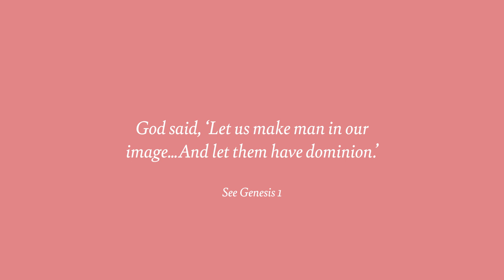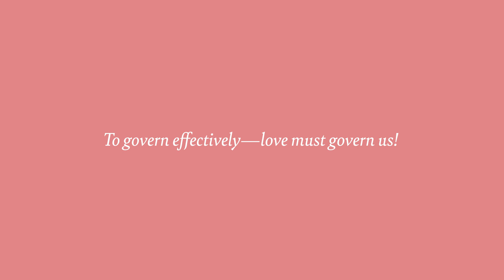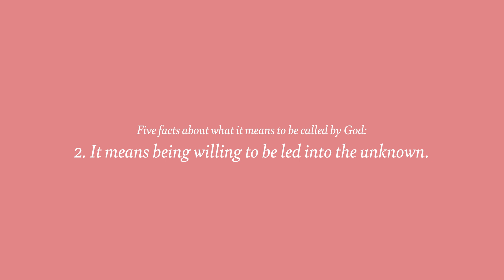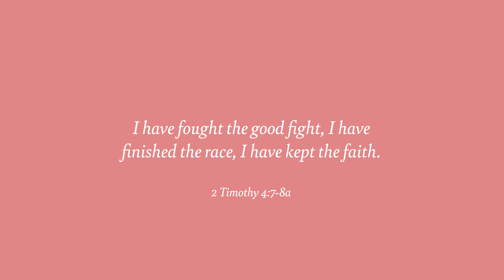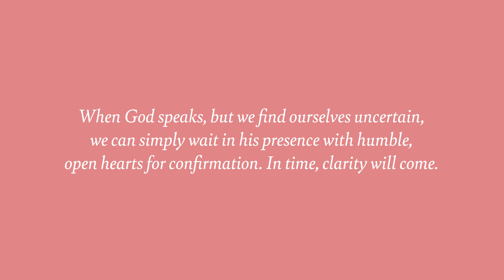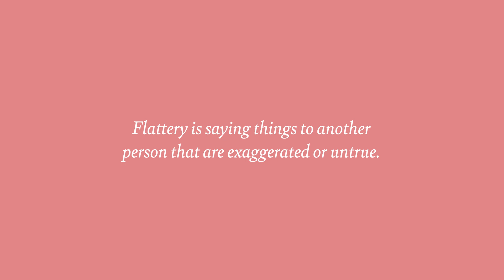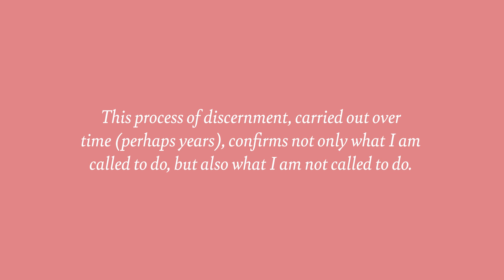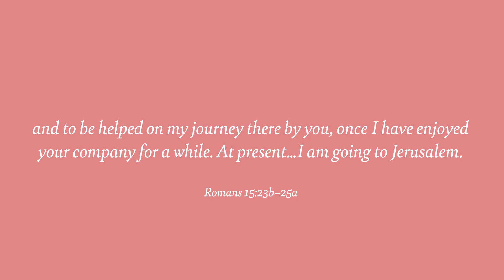Calling | Chapter 17 of Leaders Following by George Miley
Can someone be called by God, and then later have questions and doubts? What does it mean to be called by God? In this session, George Miley explores the topic of "calling" from chapter 17 in his upcoming book, Leaders Following.